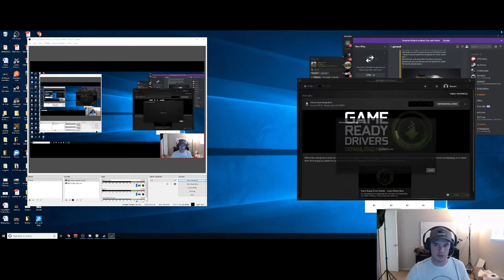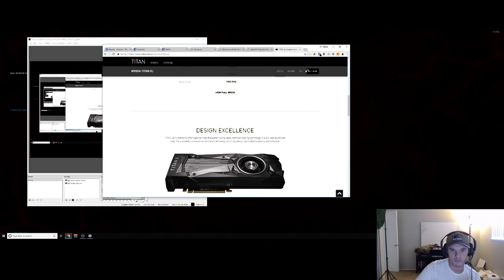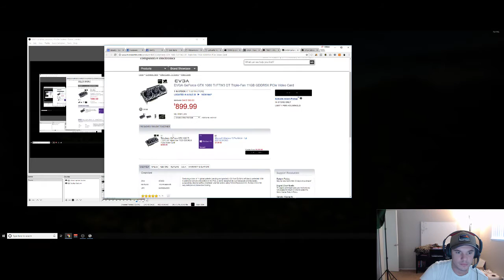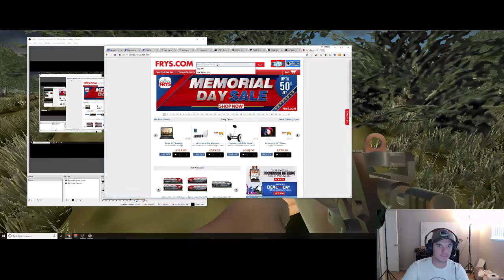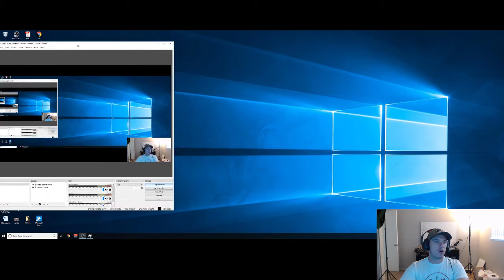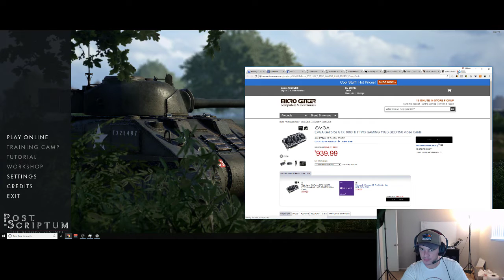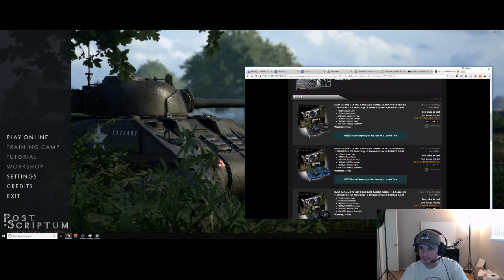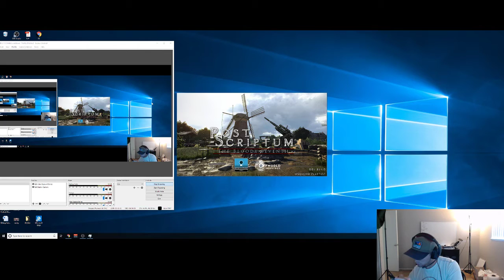Tommy Watson Live Stream